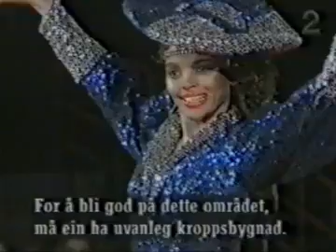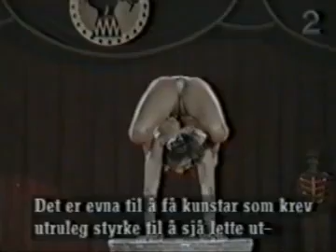Anabela Alvarez - 1980s contortionist extreme Marinelli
Old video of Anabela Alvarez, a sexy contortionist from the 1980s.